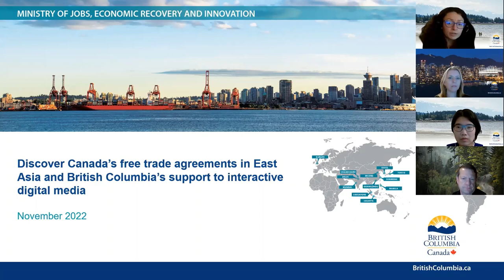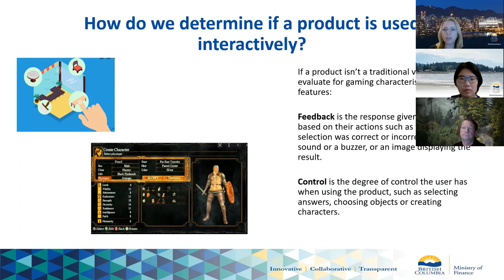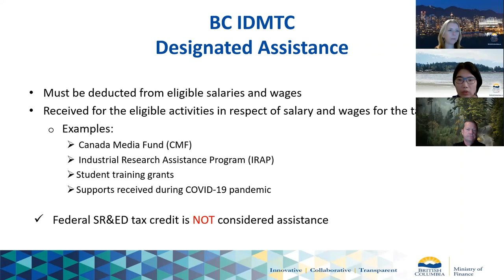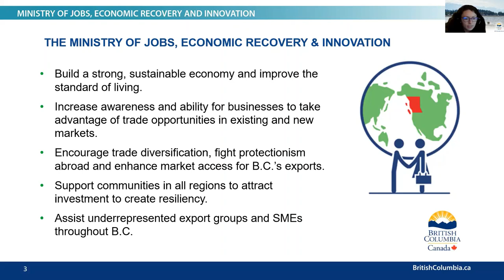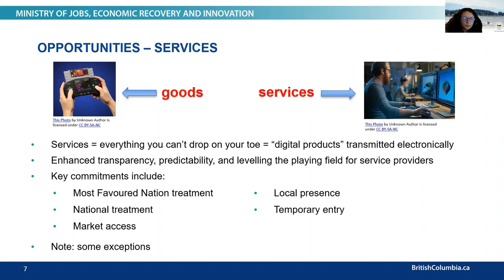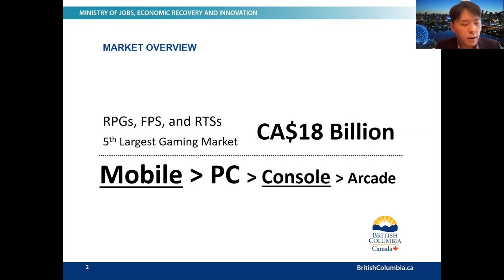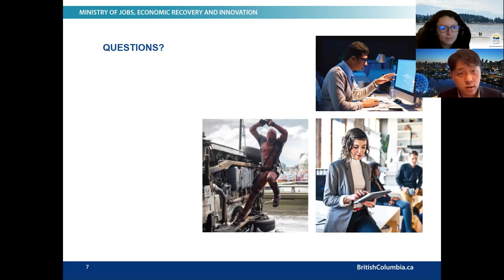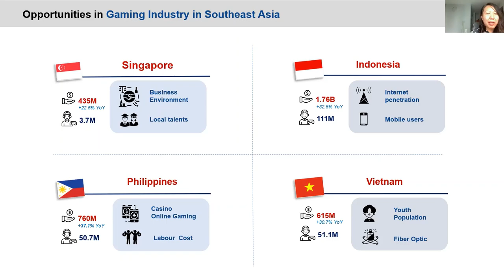Discover Canada’s free trade agreements in East Asia and BC’s support to interactive digital media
If you are specialized in developing video games and interactive digital media products, and are based in British Columbia or planning on investing or moving here, tune into this webinar to learn about how Canada’s free trade agreements can facilitate you doing business in the westernmost province or trade with your partners in Singapore, Vietnam, and South Korea. Also, learn about business opportunities in those markets and support available to you through BC’s interactive digital media tax credit